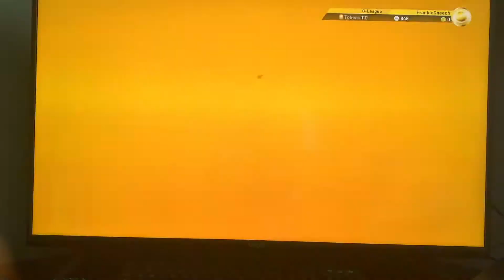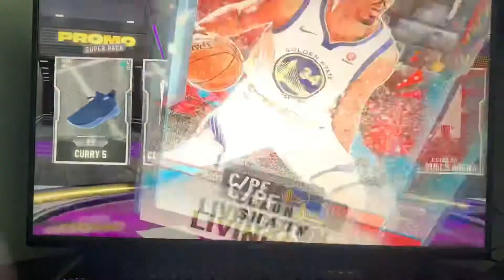Guaranteed Opal Locker Code!!! | NMS EP 4